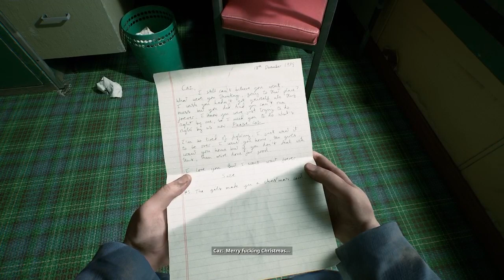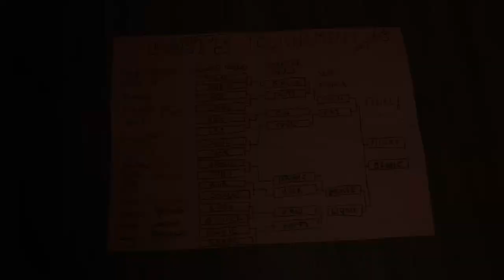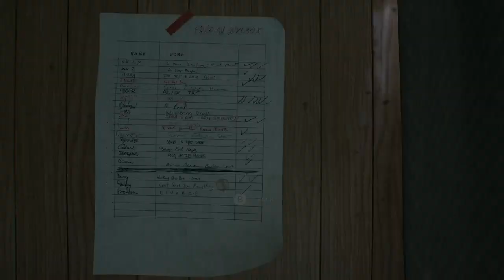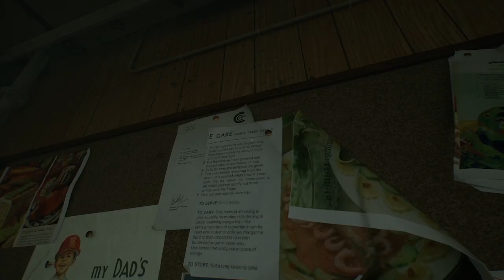Hangout 125 - Still Wakes The Deep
**Review: Still Wakes The Deep**

"Still Wakes The Deep" is a captivating and immersive experience that truly sets a new standard for atmospheric horror games. From the moment you step into the eerie, isolated setting of the North Sea oil rig, the game grips you with its intense, haunting atmosphere and doesn't let go.

The storytelling is masterful, weaving a narrative that is both intriguing and deeply unsettling. The plot unfolds with perfect pacing, revealing just enough at the right moments to keep you constantly on edge and eager to uncover more. The characters are well-developed, and their interactions add layers of depth to the already rich story.

Visually, "Still Wakes The Deep" is stunning. The detailed environments are meticulously crafted, making the oil rig feel like a living, breathing character in its own right. The use of lighting and sound design is exceptional, creating an atmosphere that is both claustrophobic and expansive. Every creak, whisper, and shadow is designed to keep you on the edge of your seat.

Gameplay-wise, the controls are smooth and intuitive, allowing you to fully immerse yourself in the experience without any frustrating mechanics to break the immersion. The puzzles are well-designed, offering just the right level of challenge without becoming tedious. The game strikes a perfect balance between exploration, puzzle-solving, and survival horror elements, ensuring that there is never a dull moment.

One of the standout features of "Still Wakes The Deep" is its ability to create genuine fear without relying on cheap jump scares. The tension builds organically, with the eerie atmosphere and slowly unraveling mystery keeping you constantly uneasy. This is psychological horror at its finest.

In conclusion, "Still Wakes The Deep" is a must-play for fans of the horror genre. It offers a unique and unforgettable experience that will linger with you long after the credits roll. The combination of compelling storytelling, stunning visuals, and masterful atmosphere makes this game a true gem. If you're looking for a game that will challenge your wits and keep you up at night, "Still Wakes The Deep" is the perfect choice.